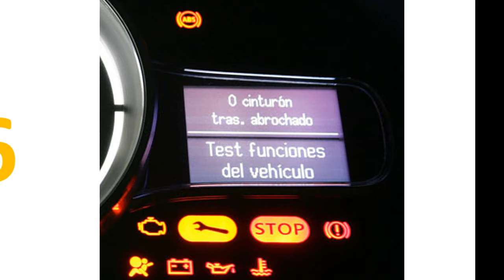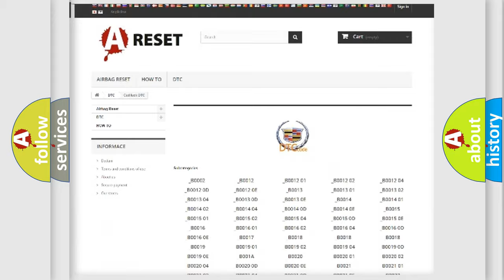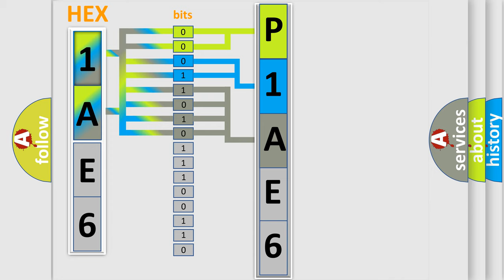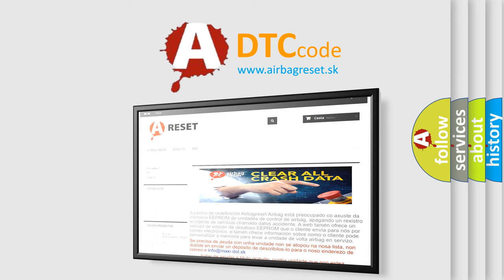DTC cadillac P1AE6 Short Explanation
Contents:
0:21 Basic DTC analysis according to OBD2 protocol standard.
1:48 Insight into programming
2:58 A diagnostically understandable description of the Diagnostic Trouble Code
3:05 Basic error definition

Make:
Cadillac
Code:
P1AE6
Definition:
Electronic Control Unit (ECU) Performance
Description: